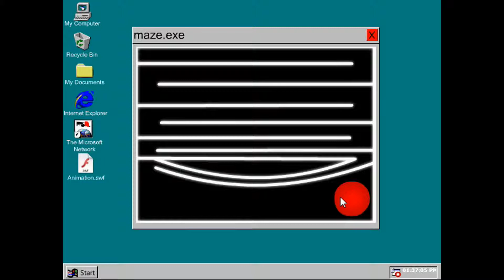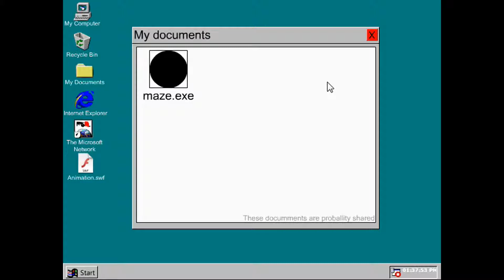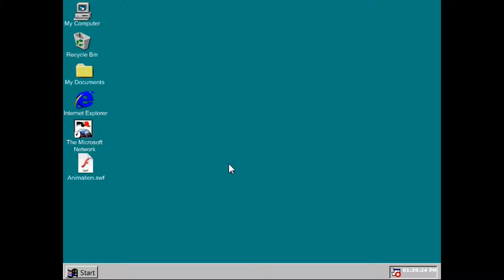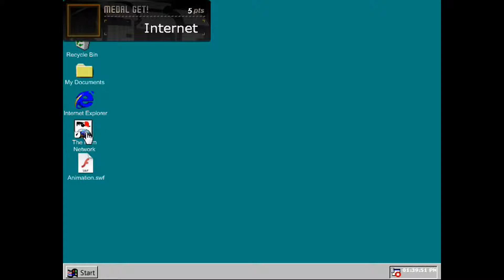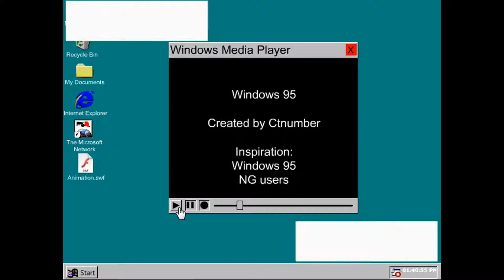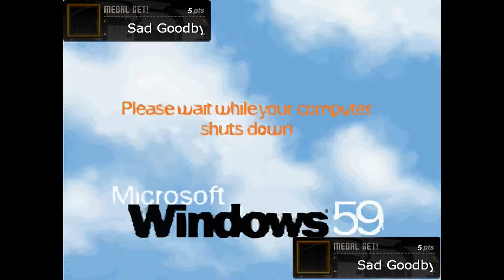Lets Play free browser game "Windows 59" - Trophy Trail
Today I play a random free browser game called "Windows 59", it involves finding all the areas of the game and earning all the trophies, simple. Check it out for yourself at: